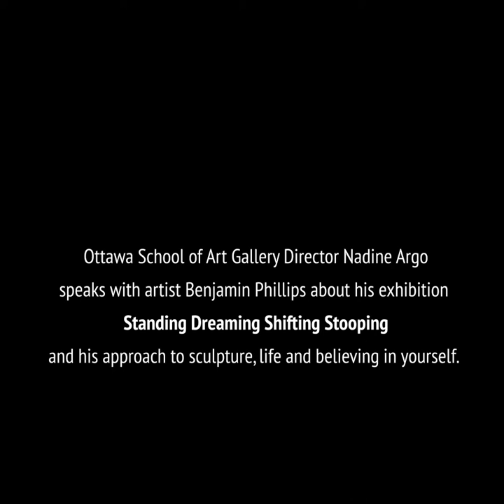Ben Phillips Solo Exhibition: "Standing, Dreaming, Shifting, Stooping"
Works will be on display from October 22 to December 4 2020

The Ottawa School of Art Orleans Campus is proud to present Standing, Dreaming, Shifting, Stooping is an engaging installation by Benjamin Phillips. This exhibition is on display from October 22 to December 4, 2020 at the Ottawa School of Art’s Orleans Gallery located on the main floor of the Shenkman Arts Centre.

Benjamin Phillips is a mid-career American-Canadian sculptor based in Ottawa, Ontario. His art practice primarily focuses on portraying the human body with a style that intersects Classical form with contemporary themes relating to vulnerability, embodiment and change.

Previously hailing from Phoenix, Arizona, this is Phillips’ first solo exhibition in Canada since leaving Vancouver in 2008.  The exhibition of primarily freestanding figurative sculptures explores the timeless mysteries and uncertainties of embodiment, creating powerful reflections on vulnerability and the action of empathy.

Uncertainty and imperfection are at the forefront in these figurative sculptures composed of unrelated body parts cast directly from living people. Instantly recognizable as human, the sculptures explore the real and imagined conflicts and doubts that we have with our bodies. They do not pass judgement: Rather they challenge us to question how we look at ourselves and others.

Phillips has worked to develop his own humanizing aesthetic that demonstrates a keen observer’s intuition on the human condition. His figurative compositions foretell uncertain futures, frozen in moments of honest fragility that endow his compositions with a natural and arresting effect.  His works arouse compassion, curiosity and reflection through their stripped-down and seemingly simple format. With any time spent with them, however, Phillips’ sculptures quietly reveal layers of complexity and personal insights, like people.  Trained originally in classical bronze statuary, Phillips works to subvert conventional expectations with figurative art into powerful statements of vulnerability and struggle.

Ottawa School of Art Orleans campus Gallery located in the Shenkman Arts Centre

Les œuvres seront exposée du 22 octobre au 4 décembre 2020

Le campus d’Orléans de l’École d’art d’Ottawa est fier de présenter Standing, Dreaming, Shifting, Stooping, (Debout, rêver, bouger, se pencher) une fascinante exposition de Benjamin Phillips qui se tiendra du 22 octobre au 4 décembre 2020 à la galerie d’Orléans de l’École d’art d’Ottawa, située à l’étage principal du Centre des arts Shenkman.

Benjamin Phillips est un sculpteur canado-américain basé à Ottawa, en Ontario. Sa pratique artistique se concentre principalement sur la représentation du corps humain avec un style qui croise la forme classique avec des thèmes contemporains relatifs à la vulnérabilité, l’incarnation et le changement.

Originaire de Phoenix, en Arizona, Benjamin Phillips présente ici sa première exposition solo au Canada depuis son départ de Vancouver en 2008. Cette exposition, composée principalement de différentes sculptures figuratives sur pied, explore les incertitudes et les mystères intemporels de l’incarnation, suscitant ainsi de puissantes réflexions sur la vulnérabilité et sur l’effet de l’empathie.

L’incertitude et l’imperfection sont à l’avant-garde de ces sculptures figuratives composées de parties du corps sans rapport provenant directement de personnes vivantes. Immédiatement reconnaissables comme des humains, les sculptures explorent les conflits réels et imaginés et les doutes que nous avons avec notre corps. Ils ne jugent pas : ils nous mettent plutôt au défi de nous interroger sur la façon dont nous nous regardons nous-mêmes et les autres.

Phillips a travaillé à développer son propre esthétique humanisant qui démontre l’intuition d’un observateur attentif sur la condition humaine. Ses compositions figuratives prédisent des avenirs incertains, figés dans des moments de fragilité honnête qui confèrent à ses compositions un effet naturel et saisissant.  Ses œuvres suscitent la compassion, la curiosité et la réflexion à travers leur format dépouillé et apparemment simple. Avec n’importe quel temps passé avec eux, cependant, les sculptures de Phillips révèlent tranquillement des couches de complexité et d’idées personnelles, comme les gens.  Formé à l’origine à la statuaire classique en bronze, Phillips travaille à subvertir les attentes conventionnelles avec l’art figuratif en puissantes déclarations de vulnérabilité et de lutte.

La galerie de l’École d’art d’Ottawa — campus d’Orléans est située au Centre des arts Shenkman.